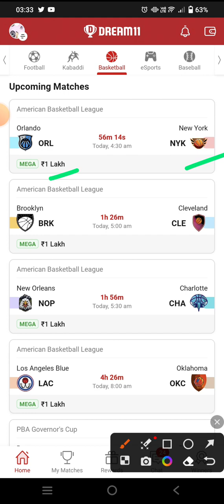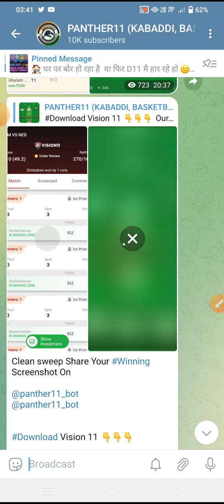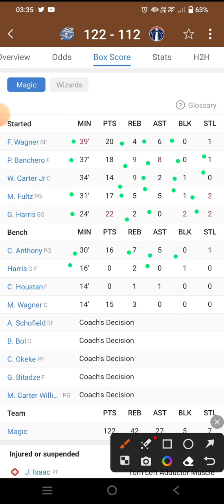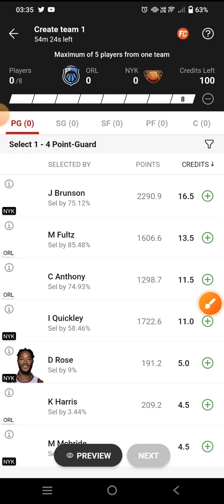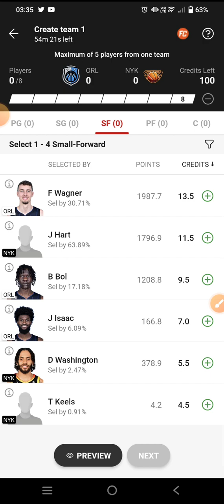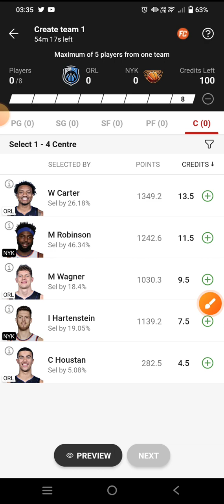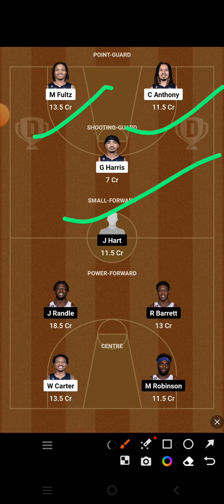ORL VS NYK DREAM11 PREDICTION || ORL VS NYK NBA BASKETBALL || ORLANDO VS NEW YORK NBA BASKETBALL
ORL VS NYK Dream11 Team

ORL VS NYK dream11 prediction

ORL VS NYK dream11

ORL VS NYK d11 Team

ORL VS NYK DREAM TEAMS

ORL VS NYK FINAL DREAM11 TEAM

DREAM11 ORL VS NYK FINAL TEAM

DREAM11 ORL VS NYK NBA BASKETBALL

DREAM11 NBA TEAM ORL VS NYK

ORL VS NYK DREAM TEAM NBA BASKETBALL

NBA BASKETBALL

ORL VS NYK dream11 today match prediction

ORL VS NYK dream11 today team

ORL VS NYK NBA Match

ORL VS NYK team prediction

ORLANDO VS NEW YORK basketball NBA BASKETBALL

ORLANDO VS NEW YORK basketball DREAM11 PREDICTION

ORLANDO VS NEW YORK basketball NBA 2023

ORL VS NYK dream11 team Prediction

ORLANDO VS NEW YORK basketball dream11 today match

ORLANDO VS NEW YORK basketball Dream11 team

ORLANDO VS NEW YORK basketball NBA BASKETBALL team

ORLANDO VS NEW YORK basketball NBA BASKETBALL team prediction

NBA LIVE

NBA HIGHLIGHTS

NBA TEAMS

DREAM11 ORL VS NYK PREDICTION

DREAM11 ORL VS NYK TEAM ANALYSIS

DREAM11 ORL VS NYK MATCH

DREAM11 ORL VS NYK HIGHLIGHTS

DREAM11 ORL VS NYK LIVE

ORL VS NYK NBA BASKETBAL team

ORL VS NYK NBA BASKETBALL 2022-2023

ORL VS NYK prediction

ORL VS NYK live

ORL VS NYK NBA BASKETBALL highlights

ORLANDO VS NEW YORK basketball prediction

ORLANDO VS NEW YORK basketball NBA BASKETBALL highlights

ORLANDO VS NEW YORK basketball live match

ORLANDO VS NEW YORK basketball dream11

ORLANDO VS NEW YORK basketball  highlights

Dream11 ORLANDO VS NEW YORK NBA basketball

DREMA11 ORLANDO VS NEW YORK basketball NBA BASKETBALL 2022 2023

ORLANDO VS NEW YORK FINAL SL TEAM

ORL VS NYK NBA BASKETBALL

ORL VS NYK NBA BASKETBALL ki best team

ORL VS NYK NBA BASKETBALL ki team

ORL VS NYK NBA BASKETBALL ki gl team analysis

ORL VS NYK NBA BASKETBALL ki gl team prediction

ORL VS NYK TEAM

Today Match Prediction ORL VS NYK Dream11

ORL VS NYK Dream11 NBA BASKETBALL  2022

ORL VS NYK basketball match

ORL VS NYK playing 11 NBA BASKETBALL

ORL VS NYK dream11 2022

ORL VS NYK

ORL VS NYK 2022

ORL VS NYK playing today

today dream11 ORL VS NYK NBA BASKETBALL

ORL VS NYK NBA BASKETBALL today

ORL VS NYK dream11 NBA BASKETBALL  match dream11

ORL VS NYK dream11 today match

ORL VS NYK dream11 GL Team

ORL VS NYK dream11 Gl team prediction

ORL VS NYK Gl ki team

ORL VS NYK Sl team

ORL VS NYK dream11 best team analysis

ORL VS NYK Dream11 best Team prediction

ORL VS NYK dream11 aaj ki team

ORL VS NYK dream11 best Team for Sl

ORL VS NYK prediction for Gl

ORL VS NYK best analysis for Gl dream11

ORL VS NYK NBA BASKETBALL 2022

ORL VS NYK NBA BASKETBALL aaj ki team

ORL VS NYK dream11 team Prediction for NBA BASKETBALL

ORL VS NYK dream11 Gl and Sl team

ORL VS NYK dream11 team For NBA BASKETBALL

ORL VS NYK dream11 best team